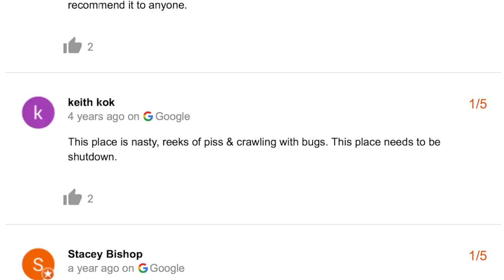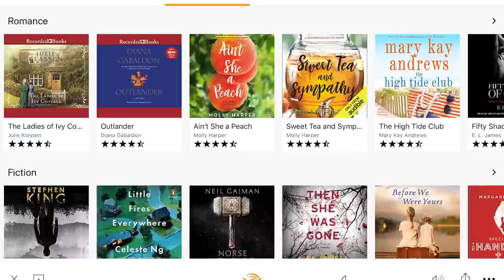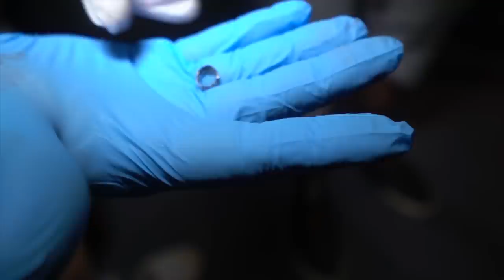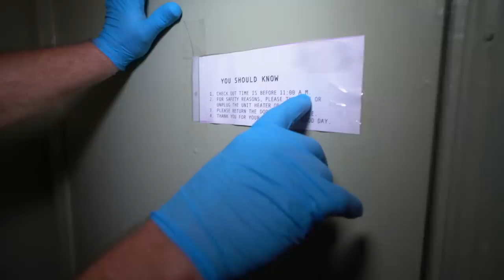Another Dirty Room S2E2 : URINE for a TREAT : Kings Court Motel in Kingsville, MD